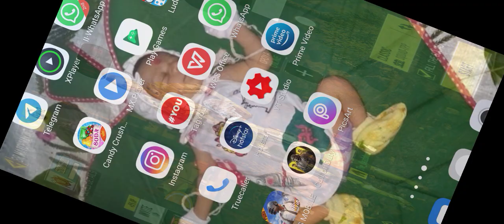Try 3 Kill with tank in Battle Royale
►Respect Moderators.